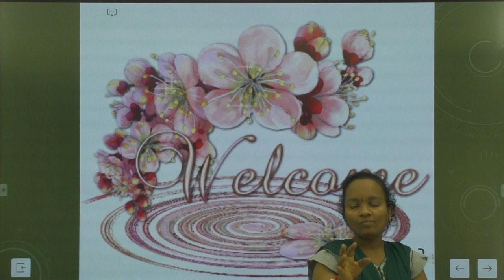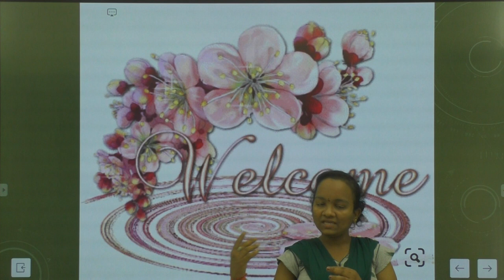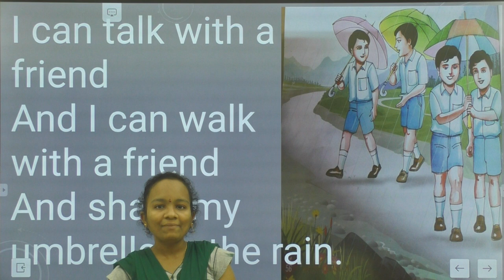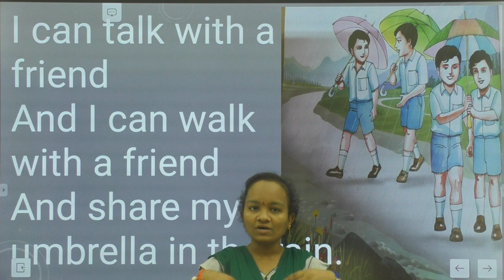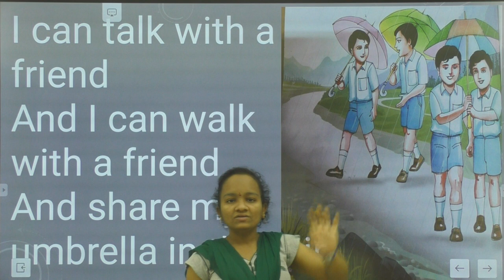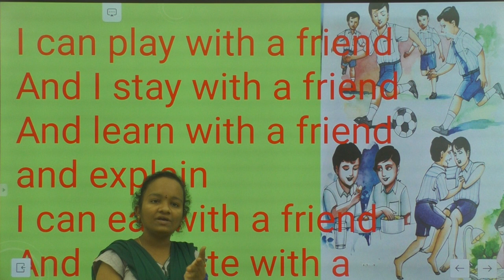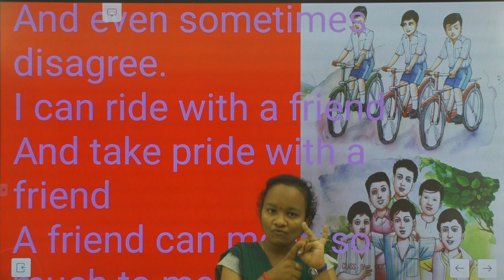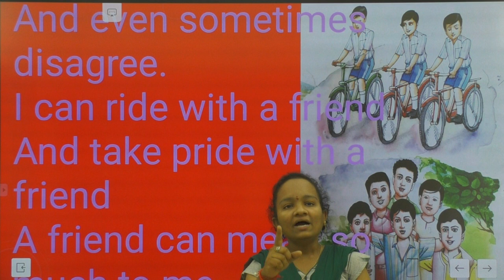4th Class Best Friends